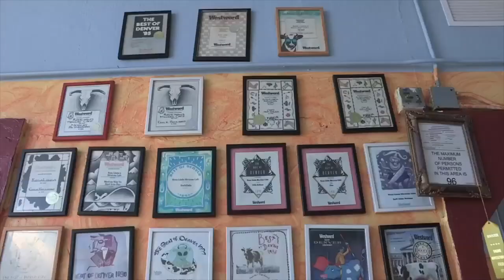SMALL BUSINESS SUNDAY: ROSA LINDA'S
Be sure to visit Rosa Linda's Mexican Cafe at 2005 W 33rd Ave, Denver, CO 80211